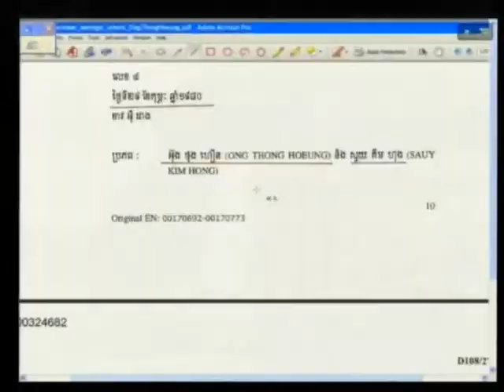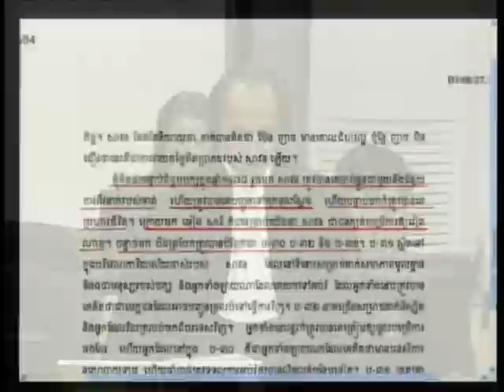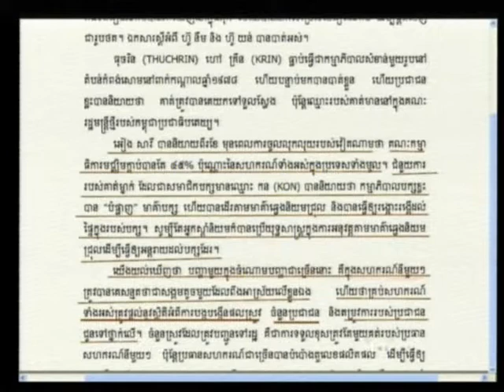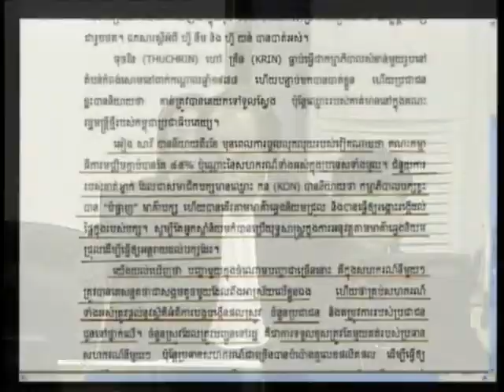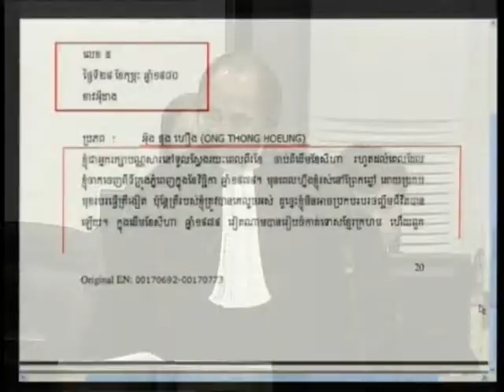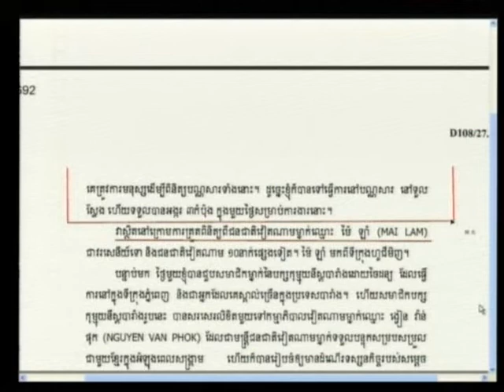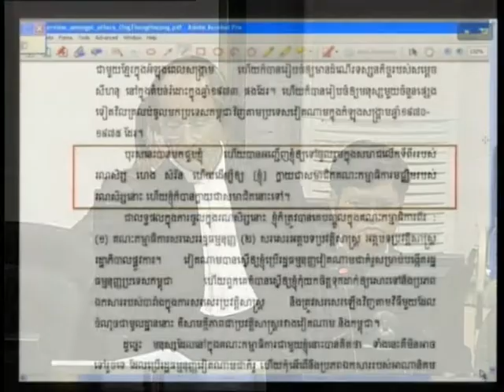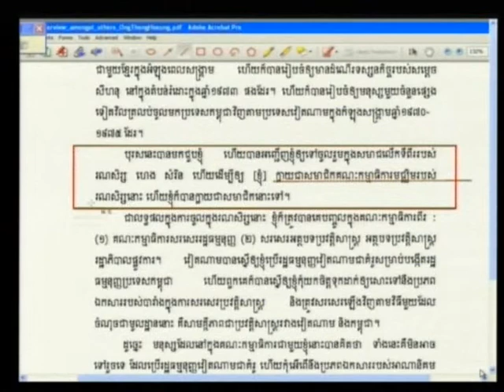Ong Thong Hoeung 2012 08 14 S2 FL KH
Ong Thong Hoeung